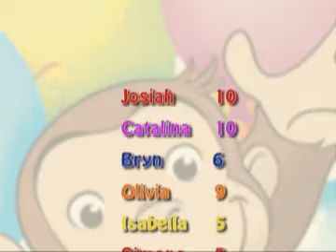WJCT Kid's Club birthdays1 - November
WJCT Kid's Club birthdays - November